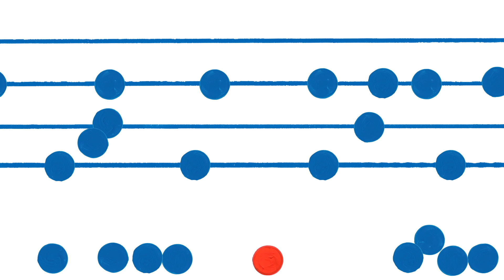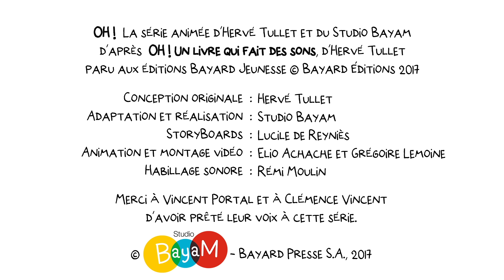OH ! d'Hervé Tullet : La Chorale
OH !, c'est la série animée d'Hervé Tullet et du Studio Bayam d'après OH ! Un livre qui fait des sons d'Hervé Tullet paru aux éditions Bayard en 2017.